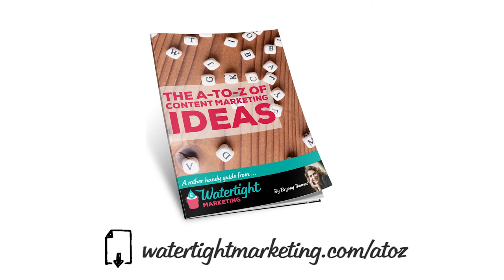Content Marketing Ideas - B = Birthdays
One of over 140 ideas from Bryony Thomas, from Watertight Marketing, to keep your content marketing flowing. Who is famous or influential in your industry, when is their Birthday and how could you mark it?